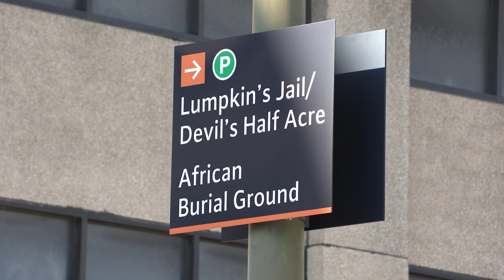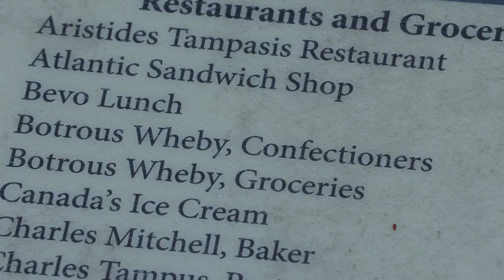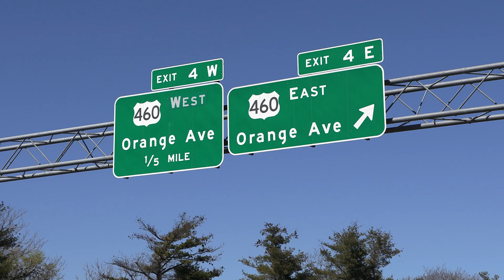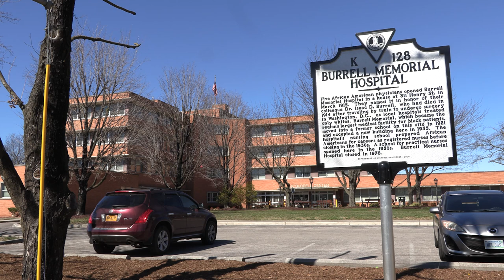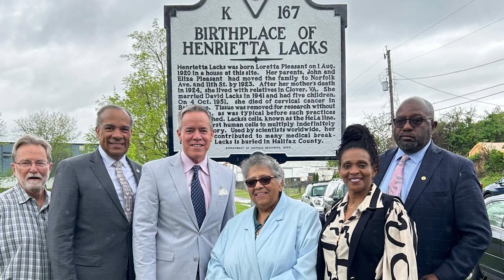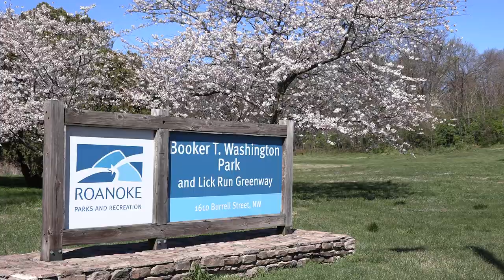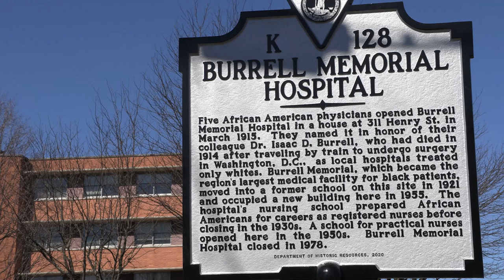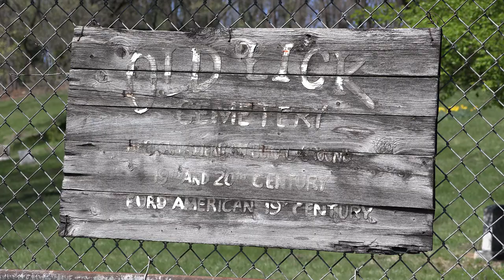What It Takes to Tell Hidden History - Episode 425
It's been said that "History is written by the victors" but our guests this week demonstrate how paying attention to all voices helps us tell a more complete story. Roanoke City Councilwoman Patricia White-Boyd and local historian Jordan Bell. In this episode of What it Takes they share the stories of important sites in local Black history, and White-Boyd discusses a new project called Hidden in Plain Site that recently produced a new documentary on locations including Henry Street, Gainsboro, and a fabled park called Dreamland, once located where Roanoke's Washington Park now stands.